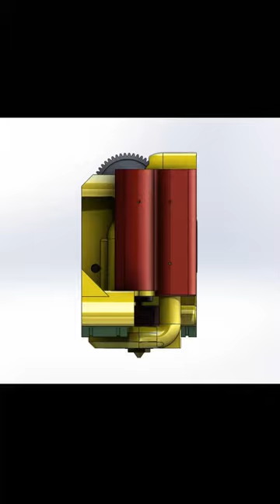Magnetic IDEX V2 Toolhead Printing Small Boat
Magnetic IDEX V2 Toolhead printing 3D Bency with 0.6mm Tungsten Nozzle

Parts used in the extruder tool:

CHC Hotend mini Ceramic Heating Core

LDO-36STH20 MOTOR